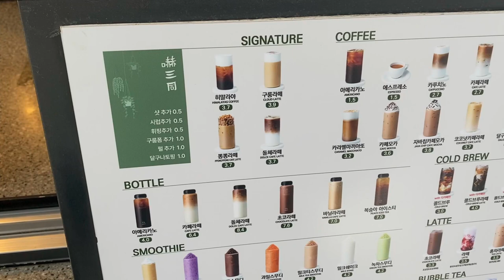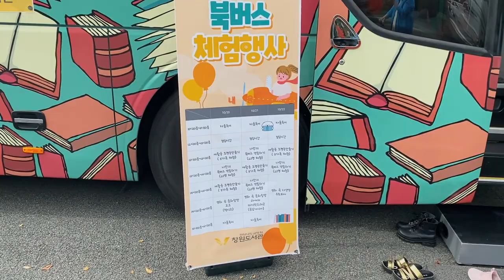mamf 2023 in changwon city, south korea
Annyeong Haseyo ~ 🫶

Finally got to attend my first ever festival here in South Korea. It was such an exciting day as there were many foreign workers representing each country of origin. I of course mingled with the fellow Filipinos and even met my friend, too.

Editing app 👨🏻‍💻
FinalCut Pro

Device used 📸
iPhone 11